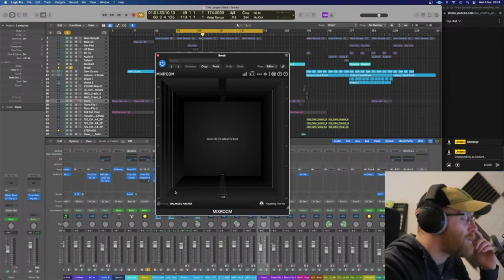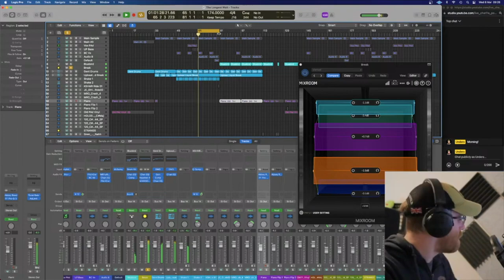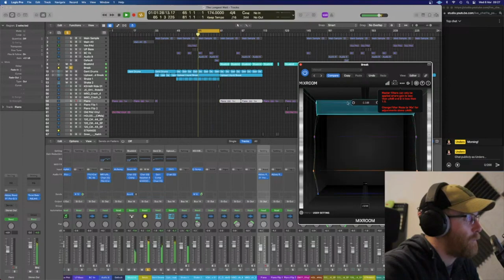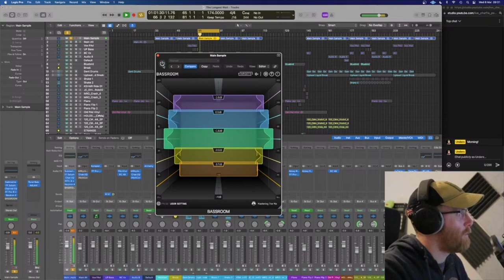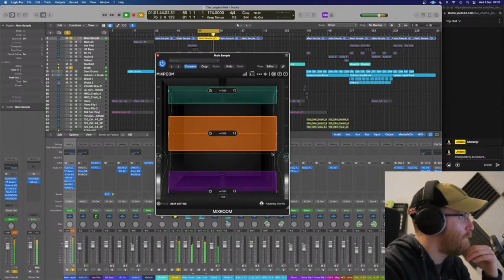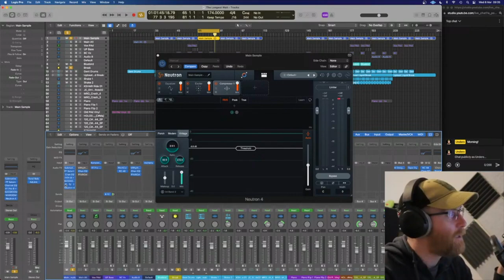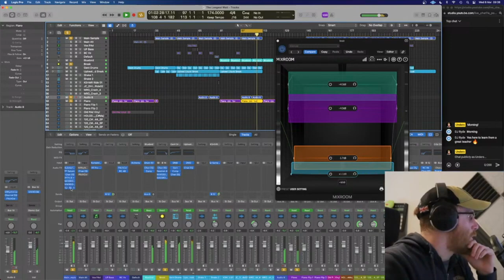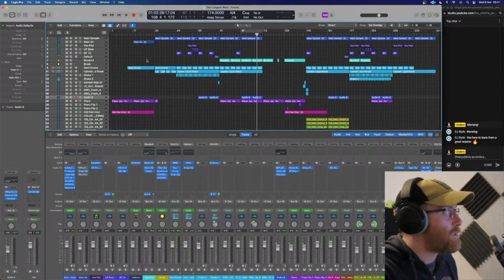How to EQ in Mastering (The Lazy Way)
Taken from the wednesday livestream my first impressions of using the mart AI driven features on Mastering the mix EQ called Mixroom and its partner plugin Bassroom.

FREE STUFF